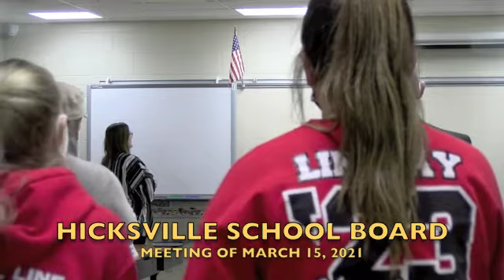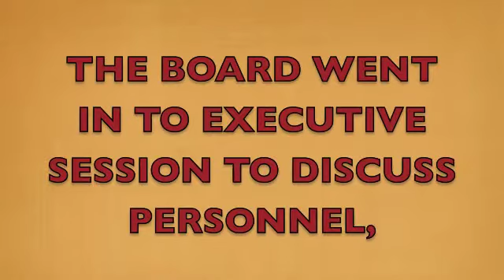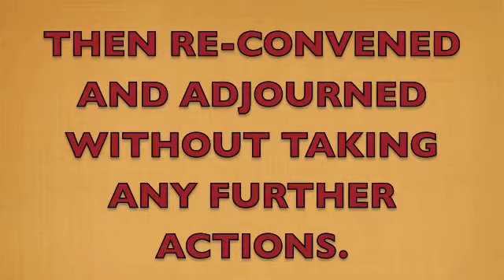Hicksville School Board Meeting 3-15-21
The regular meeting of the Hicksville, Ohio Exempted Village Board of Education's School Board held on March 15, 2021.